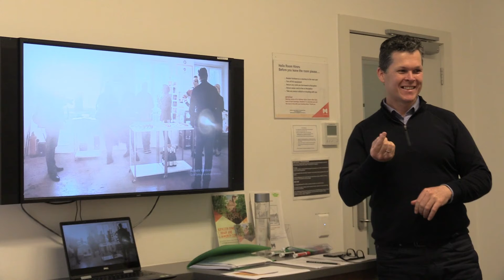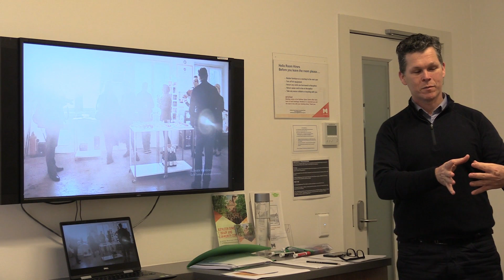How authentic are you?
Being realistic about how authentic you are can be a life changing insight that cuts through the facade we create and gets to the core of our values system. In this short clip from one of my recent workshops I share how my authenticity developed once I had gained greater self-awareness through understanding my own core human dynamic.